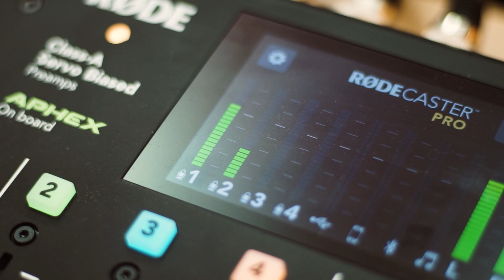APRESENTANDO, SHOI BUGADO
Samuel Choi, conhecido como Shoi Bugado, é influencer, youtuber e encontrou sua paixão na mágica.
Nessa conversa, ele nos conta como descobriu essa paixão e até mostrou pra gente um pouco da sua magia.

Entre em contato com o Gyopocast e mande suas críticas, elogios e sugestões: